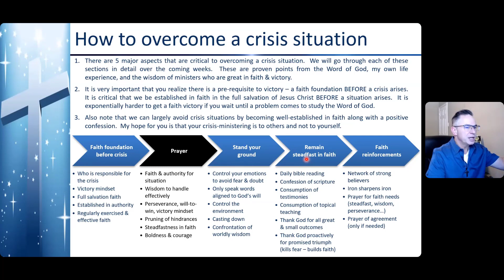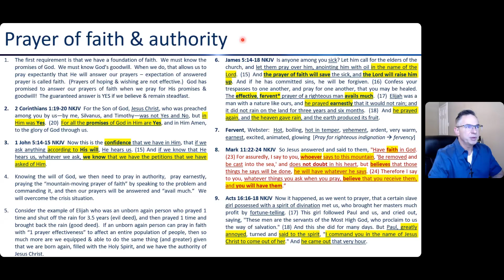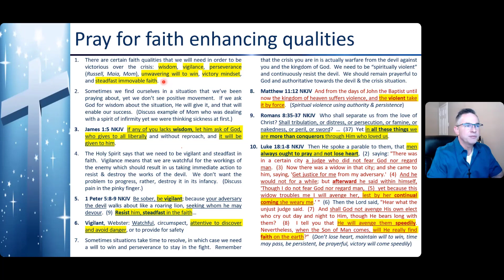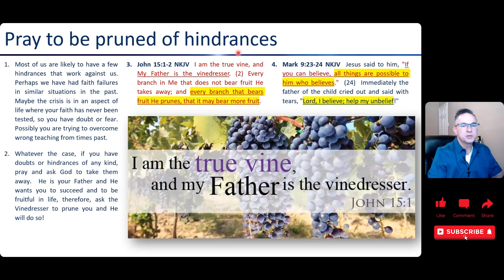DBS 155 - Overcoming Crisis 4 - Prayer - Mar 3 2023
We all face crisis situations in life, whether we are directly the target, or whether a family member, friend, or coworker.  We need to be equipped to be victorious in these situations.  There are 5 important elements required to get the victory, and over the next several weeks we will go through a teaching series on this:

1) Faith foundation before crisis
2) Prayer
3) Stand your ground
4) Remain steadfast in faith
5) Faith reinforcements

If we have these 5 things established & in process, we will be victorious.  "Now thanks be to God who ALWAYS leads us in triumph in Christ..."

Chapters
00:00 Introduction
01:11 Prayer of faith & authority
24:04 Pray for your faith
41:07 Pray for faith enhancing qualities
58:44 Upcoming teaching topics